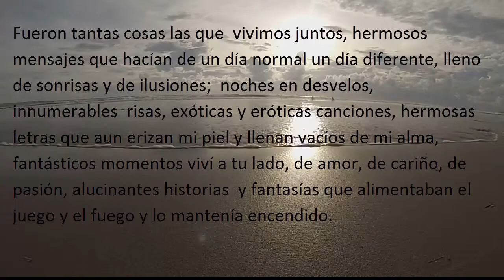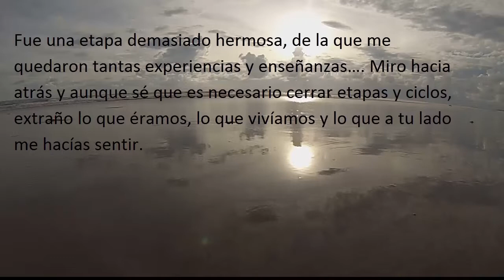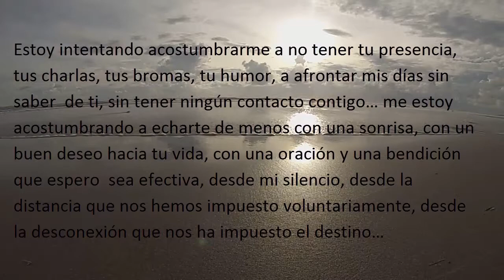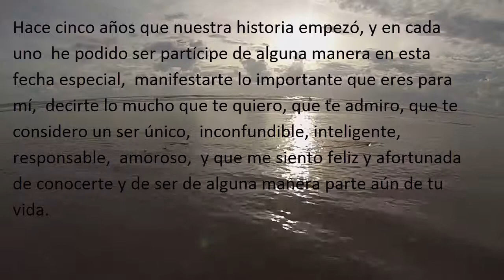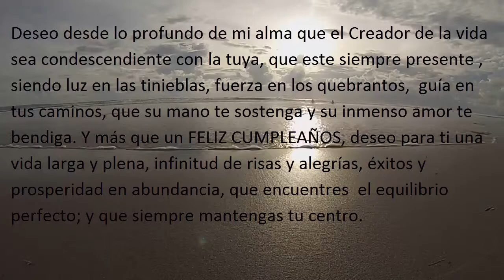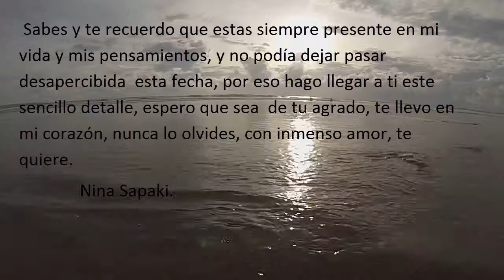Carta de Cumpleaños. CARTA DE CUMPLEAÑOS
Carta de Cumpleaños. CARTA DE CUMPLEAÑOS CARTA DE CUMPLEAÑOS DEDICADA A UNA PERSONA ESPECIAL QUE POR COSAS DEL DESTINO TUVO QUE DISTANCIARSE